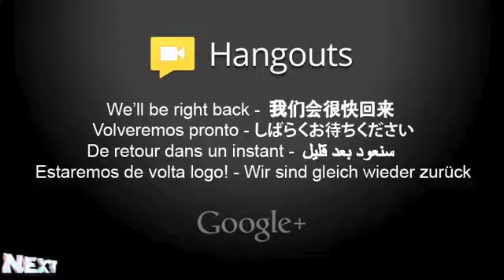NEXT Google Hangout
NEXT Google Hangout--A great group of faculty and staff chat about what it means to be a NEXT artist and the experience and opportunity involved.

Participants:
Joe Hale
Maria Habib
Jonathan Healey
Lita Ledesma
Mazin Abdelhameid
Whitney Leaming
Dandan Luo

Moderator: Nicole Dowd